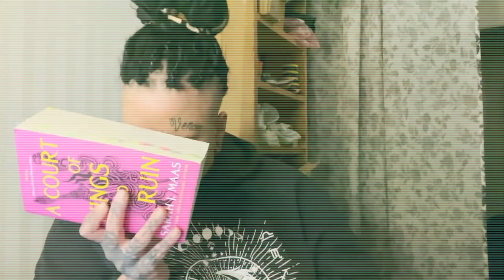KARLSTAD HAUL | Lager157, New Yorker & Normal ♡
- - - - - - - LÄS MIG - - - - - - - -
ny video tjohoo!
en haul med massa grejer som inhandlades när jag senast var i Karlstad.
Hoppas ni tyckte om dagens video!

Från och med nu så kommer jag att försöka att ladda upp videos varje onsdag kl18.00!
OCH!! eventuella bonus videos kommer på söndagar (obs! inte varje söndag!)

𝐕𝐚𝐝 𝐚𝐧𝐯ä𝐧𝐝𝐞𝐫 𝐣𝐚𝐠 𝐧ä𝐫 𝐣𝐚𝐠 𝐟𝐢𝐥𝐦𝐚𝐫?
-  Canon EOS M, Canon EOS M3 & Iphone 13 pro MAX
𝐕𝐢𝐥𝐤𝐞𝐭 𝐩𝐫𝐨𝐠𝐫𝐚𝐦 𝐫𝐞𝐝𝐢𝐠𝐞𝐫𝐚𝐫 𝐣𝐚𝐠 𝐢?
-  Imovie